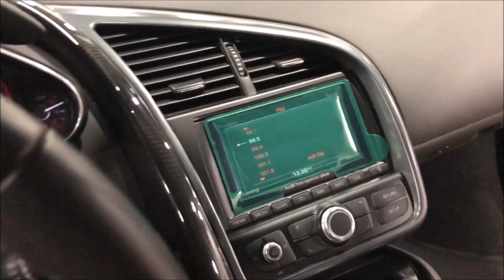GR Auto Gallery: 2010 AUDI R8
GR Auto Gallery is pleased to present this head turning 2010 Audi R8! This brilliant example of German engineering comes in a stunning  phantom black pearl paint job complemented by lava gray side blades and a clean black interior.  Powering this amazing machine is an impressive 552hp V10 motor mated to a stout 6-speed automatic gear box. This combination from factory launched the R8 from 0-60 in an amazing 3.6 seconds. As one would expect with this level of automobile, the R8 comes fully loaded with every option a driving enthusiast could possibly ask for. Additionally, this vehicle comes with an immaculate CarFax vehicle history report as well as an impeccable service history. Some recent service includes new front struts, head unit and more. So, if you're in the market for a top tier vehicle, you can't go wrong with this Audi R8.

The Audi R8 (Typ 42) is a mid-engine, 2-seater sports car, which uses Audi's trademark quattro permanent all-wheel drive system. It was introduced by the German car manufacturer Audi AG in 2006. The car is exclusively designed, developed, and manufactured by Audi AG's high performance private subsidiary company, Audi Sport GmbH (formerly quattro GmbH), and is based on the Lamborghini Gallardo platform. The fundamental construction of the R8 is based on the Audi Space Frame, and uses an aluminium monocoque which is built using space frame principles. The car is built by quattro GmbH in a newly renovated factory at Audi's 'aluminium site' at Neckarsulm in Germany. In 2005, Audi announced that the name of the successful Audi R8 race car would be used for a new road car in 2007, the Audi R8, based on the Audi Le Mans quattro concept car (designed by Frank Lamberty and Julian Hoenig), appearing at the 2003 International Geneva Motor Show, and 2003 Frankfurt International Motor Show. The R8 development program began in 2004, Lamberty's design being approved and frozen for production. Production body prototypes began field testing in January 2006. The R8 road car was officially launched at the Paris Auto Show on 30 September 2006. There was some confusion with the name, which the car shares with the 24 Hours of Le Mans winning R8 Le Mans Prototype (LMP). 6-time 24 Hours of Le Mans winner Jacky Ickx described the R8 as "the best handling road car today".